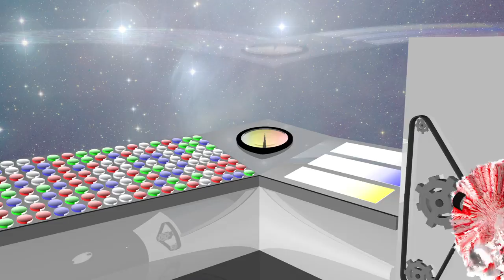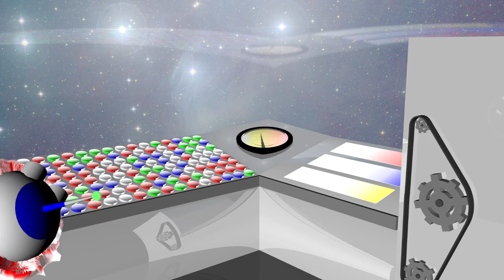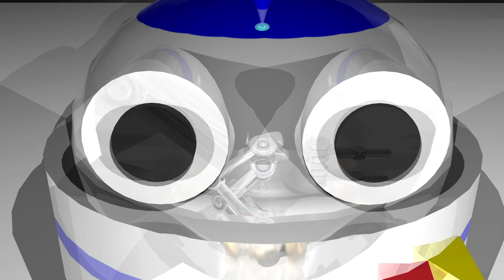Pavement Tests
A short film that grew out of my attempt to model 3D pavement